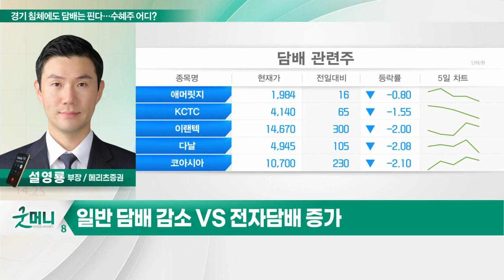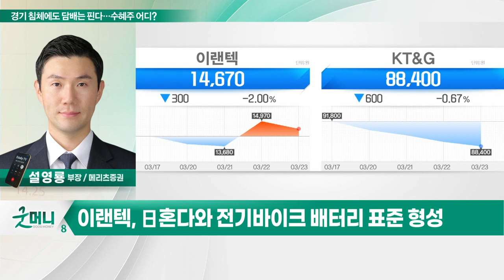이랜텍(054210)... 경기 침체에도 담배는 핀다… 수혜주 어디?_투자 인사이트 (20230324)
Q. 경기 침체에도 담배는 핀다… 수혜주 어디?

이랜텍(054210)
- KT&G 전자담배 배터리 납품중
- KT&G 전자담배 매출 3조원대로 증가 기대
- 전자담배 메인 벤더로 수주 증가 전망
- 日혼다와 전기바이크 배터리 표준 형성
- 동남아 전기바이크 시장 침투율 상승